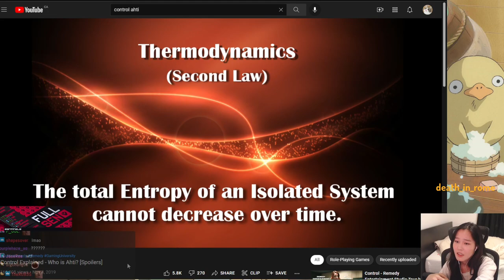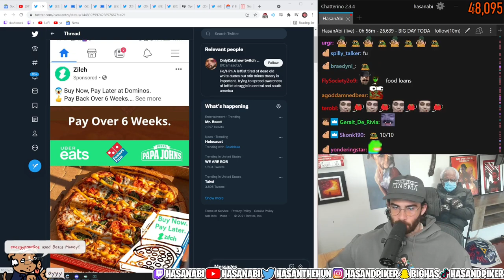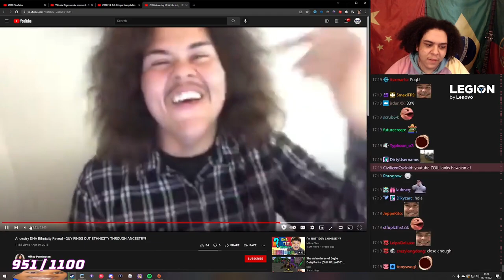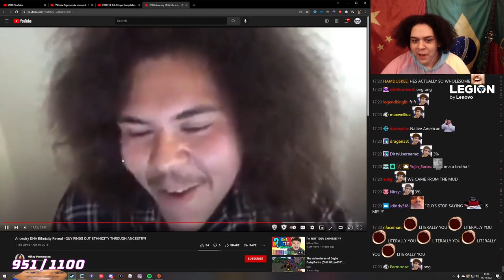Pokimane "If you say pwease mommy | 39daph Youtubers | Velvet learns about the hot tub section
intro 0:8